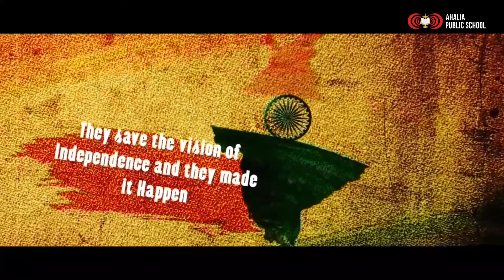APS OFFICIAL INDEPENDENCE DAY CELEBRATION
AHALIA PUBLIC SCHOOL